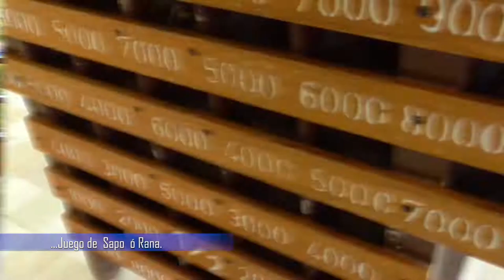FINCA TURISTICA MIRAFLORES QUINDIO COLOMBIA